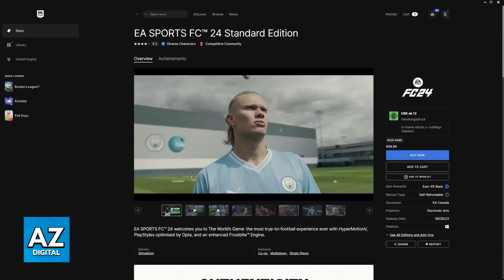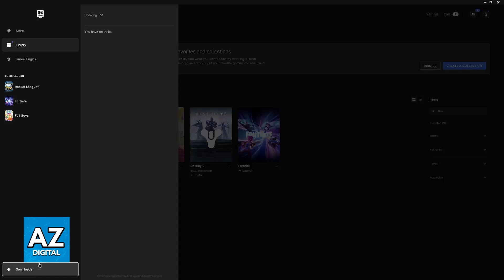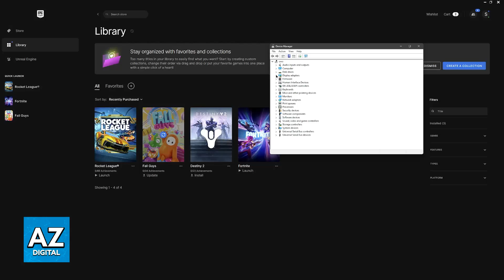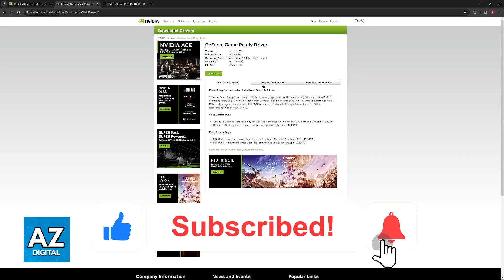How To FIX EA FC 24 Not Launching Epic Games (2025)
In this video I will clear your doubts about how to fix ea fc 24 not launching epic games, and whether or not it is possible to do this.